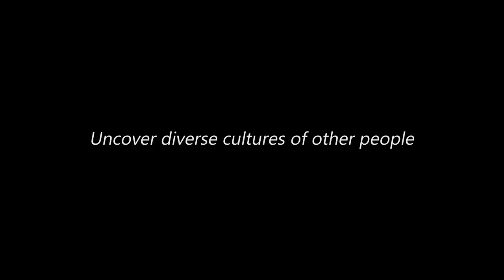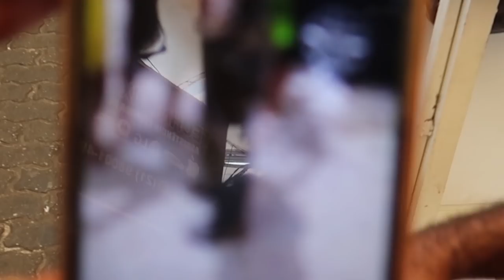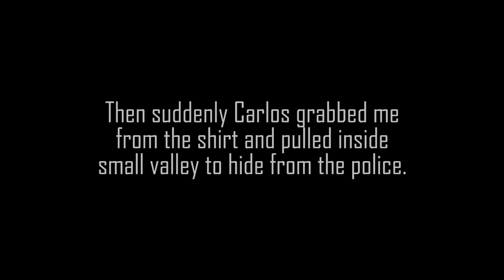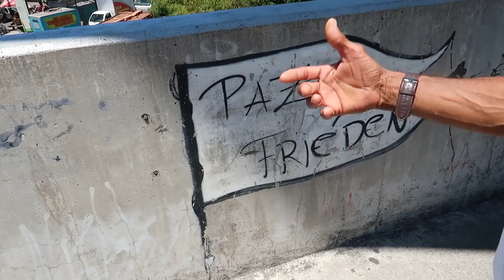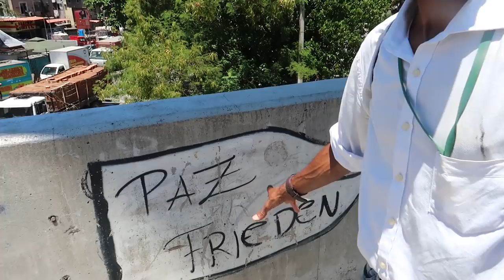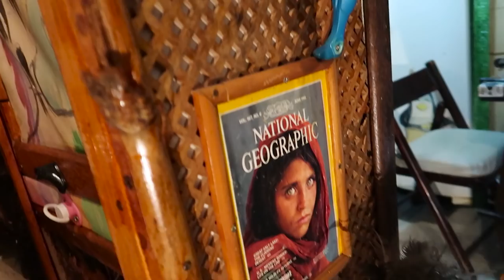Documentary about Brazil's most dangerous area | Around the Globe 12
testotimo
melbis